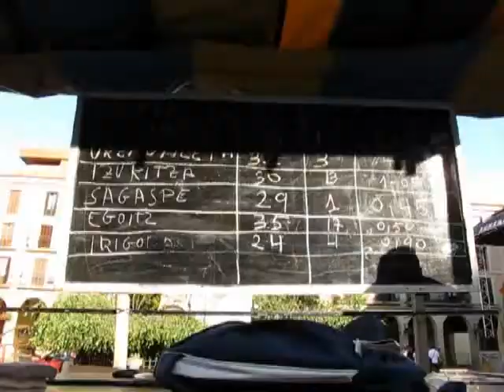Zaldi probak 2009/07/05